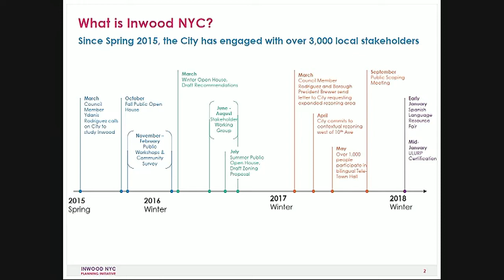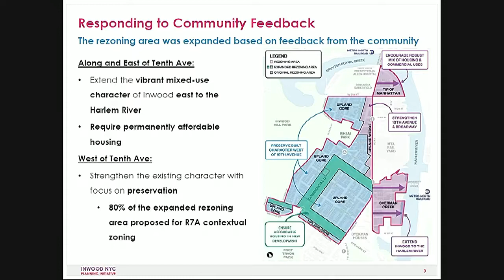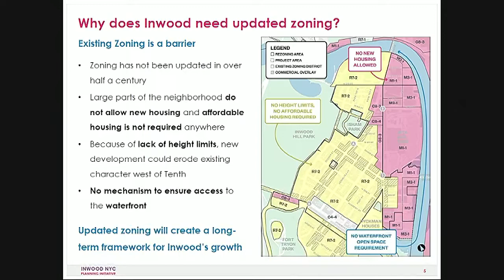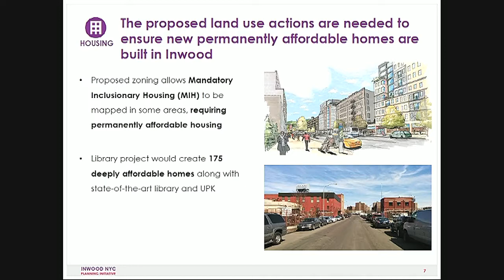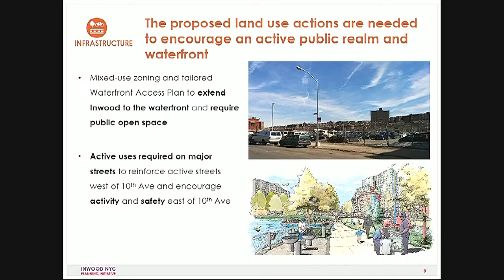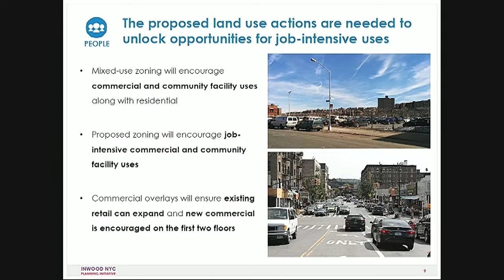Subcommittee on Zoni... NYCC PV CH CHA 180710 141542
Subcommittee on Zoning and Franchises 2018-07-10T00:00:00 1:00 PM Council Chambers - City Hall